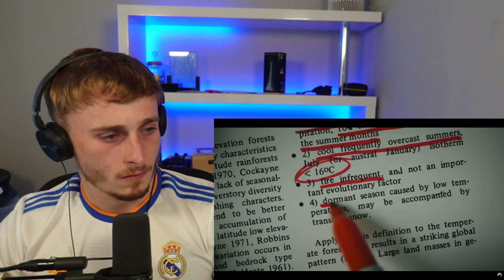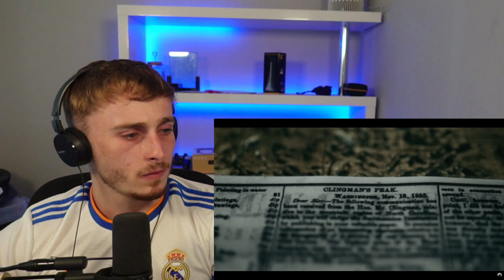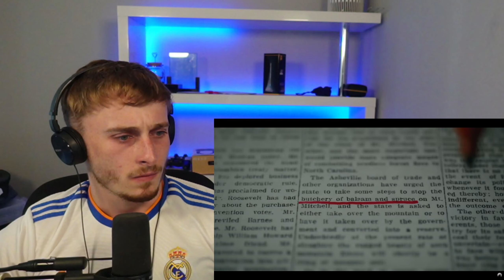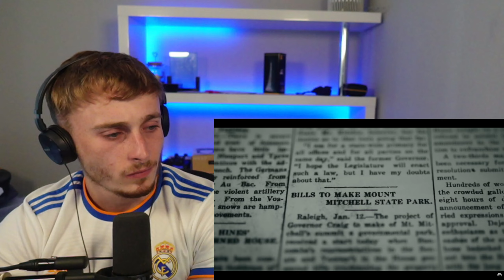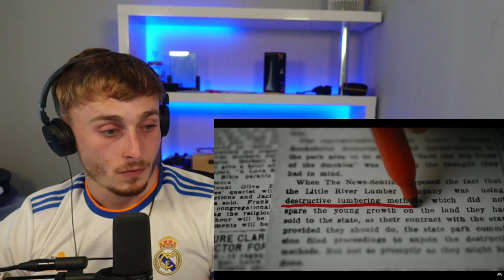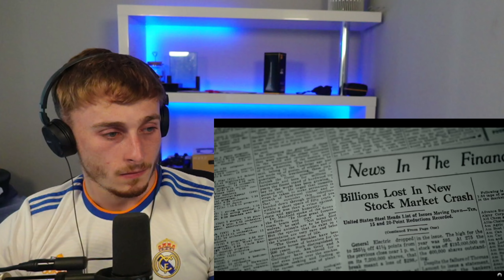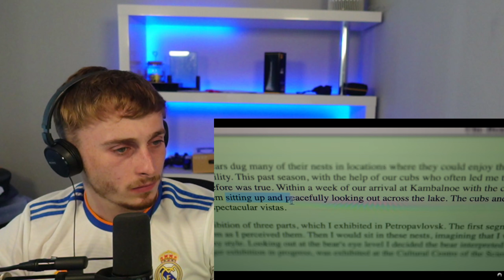Brit Reacts to Inside The Appalachian Rainforest